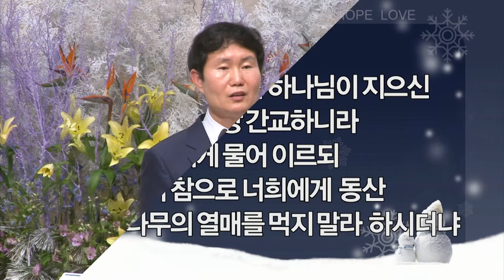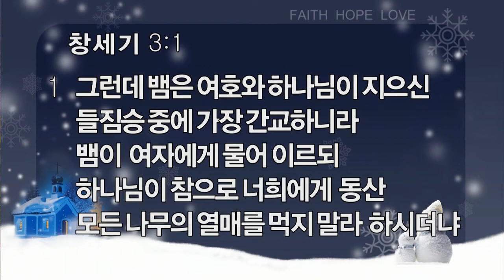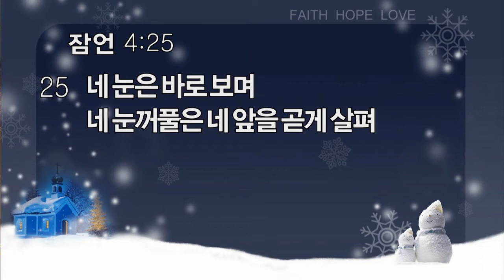CLTV파워강좌(HD)_'마음에 가득한 것' 신촌교회(조동천목사)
로 방문하시면 더 많은 영상을 시청하실 수 있습니다.

1. CLTVKOREA / 문의 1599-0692 / 'Christian Live Television' - (이하CLTV)

2. 미주에서 TV로 CLTV를 시청하기 원하는 분들은 VONGTV 채널12번에서 전지역 (미국, 캐나다, 남미2014년예정) 방송되고 있습니다. - CLTV U.S.A -

3. 모바일에서도 그대로 접속하시면 편하게 모바일용으로 영상을 보실 수 있습니다.

4. 본방송국 CLTV(기독교생방송티브이)는 기독교방송국으로 양질의 기독컨텐츠(영상)를 무료로 제공하는 사이트이며 회원가입 없이 편하게 영상을 보실 수 있습니다.

5. CLTV는 생방송으로 영상을 송출하기 원하는 교회나 단체, 개인을 지원합니다.

6. 방송을 보시고 시정해야 할 사항이나 필요한 제안을 메일이나 대표전화로 의견을 보내주세요.